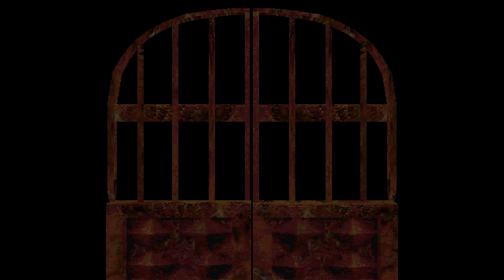Let's Blindly Play Resident Evil! - Part 34 of 37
ENRICO PASSED ON, HE WAS, UNRICOED.